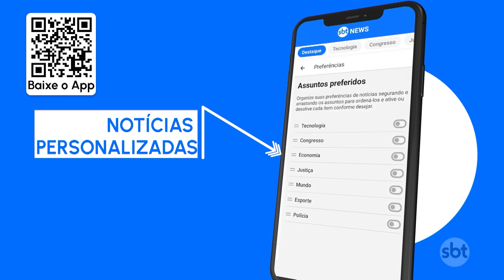Prefeito de Iporá (GO) invade casa da ex-mulher e tenta crime | SBT Brasil (23/11/23)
O prefeito de Iporá, no Oeste de goiás, foi preso por invadir a casa da ex-mulher e atirar contra ela e o atual namorado; uma arma que teria sido usada no ataque foi entregue a polícia local